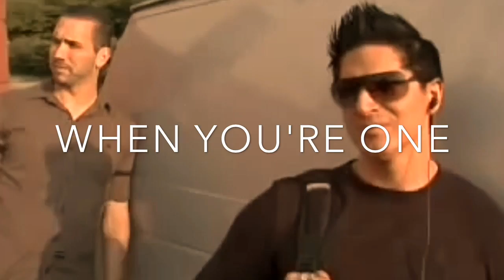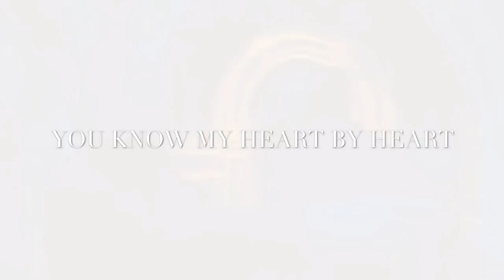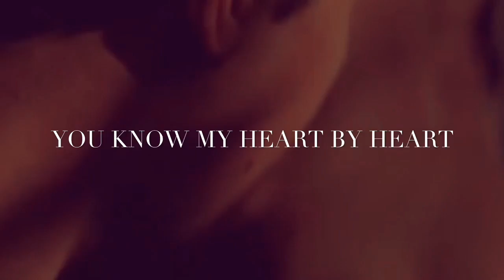Zak Bagans and Nick Groff | Heart By Heart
"your love lifts me out of time, and you know my heart by heart"

fandom: ghost adventures
pairing: zak bagans and nick groff
song: heart by heart by demi Lovato

Please Note:
I would like to say that this is not enticing them to be together. I ship them fictionally together. Please do not hate. I understand the reason why they are split today. Enjoy the video!